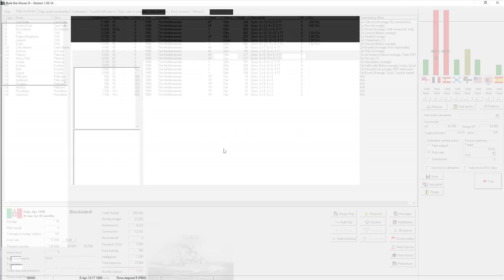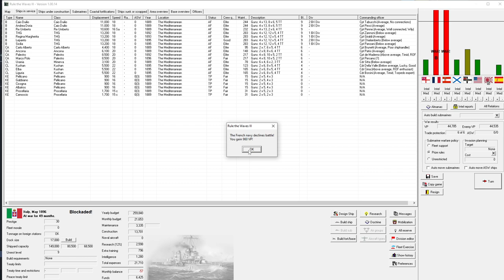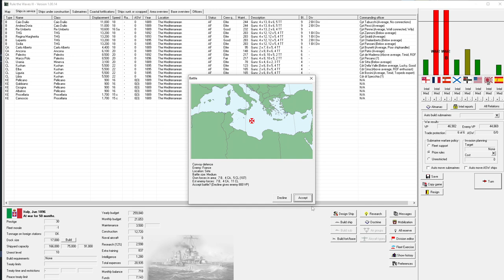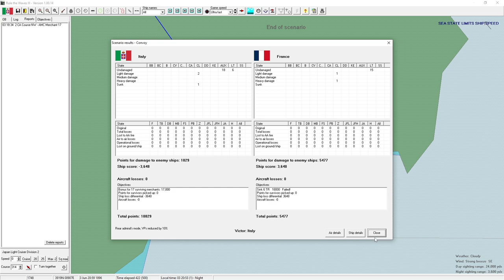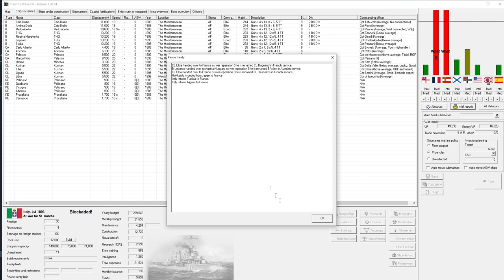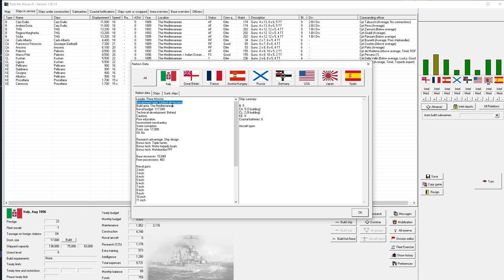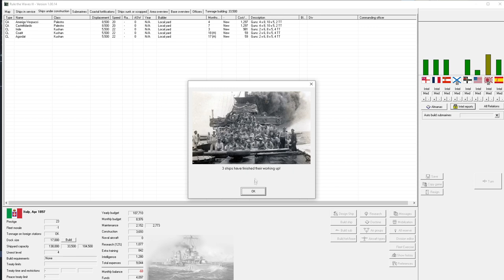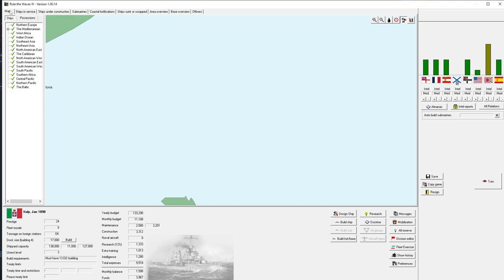Rule the Waves 3 | Revolution! | Italian Campaign | Part 12